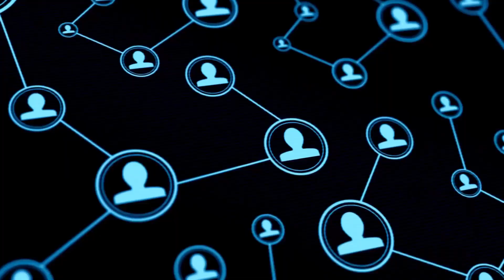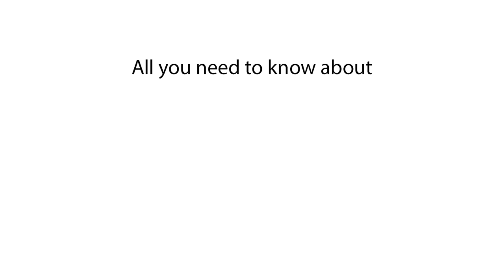What's the Population of Japan? Explained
Discover the population of Japan in this video. We explain what the population of Japan is and provide details about Japan's demographics.

In this video, we explain the population of Japan. Find out what the population of Japan is and get insights into the demographics of Japan. This video covers Japan's population and beyond.

What is the population of Japan?
Population of Japan 2024
Japan population 2025
Current population of Japan
Japan population data
Japan population statistics
Japan demographics
Population in Japan 2024
How many people live in Japan?
Japan population count